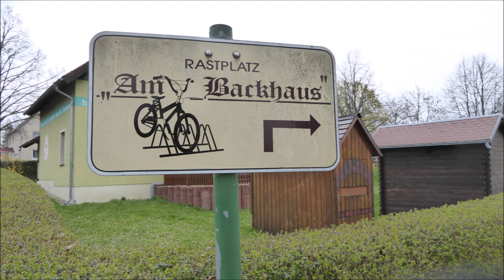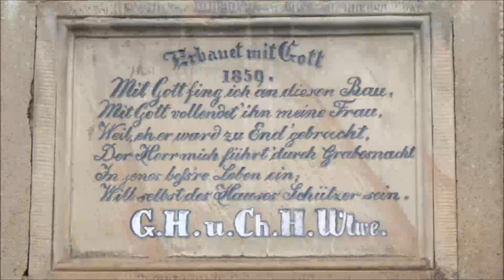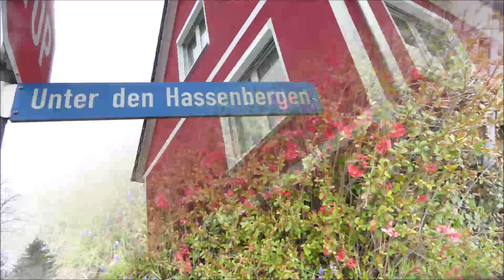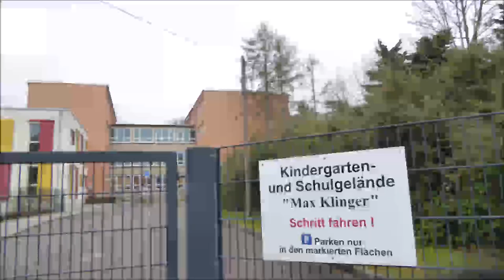Naumburg Frühlingswanderung: Kleinjena – Roßbach; Bilder/Musik: Suite B; Orchester Köthen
kostenlose Noten + Bilddateien (Startseite vom Musikverlag Apitz)
60 Bilder: Naumburg OT Kleinjena nach Roßbach © noten-apitz.de
Bildquelle: Musikverlag Apitz
Musik: „Suite B“
Filmende: Info zu Zielgruppen/Einsatzgebiete der Datenbank v. Musikverlag Apitz (Konzert, Gottesdienst, Pädagogik wie Schule…), Besetzungsvarianten (Duo – z.B. „Orgel+“ bis Orchester – Kammerorchester, Jugendorchester, Band, Bigband, Blasorchester), Nutzungsvarianten